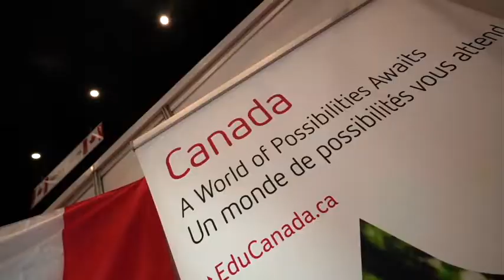Najah Dubai - Day 2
That's it folks for the last day of Najah Dubai 2021! Thank you to all our exhibitors, partners and attendees who supported us in both NajahAbuDhabi and NajahDubai. None of this will be possible without all of you. Watch this space for the next edition of the largest higher education event in the region, announcements and more!